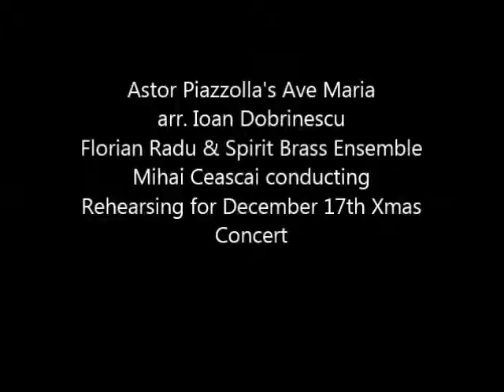Piazzolla's Ave Maria - Florian Radu & Spirit Brass Ensemble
Ave Maria - Astor Piazzolla-arr. Ioan Dobrinescu
Florian Radu & Spirit Brass Ensemble, Mihai Ceascai conducting